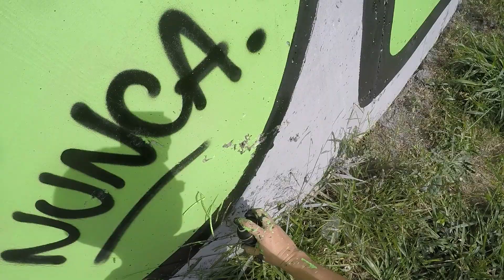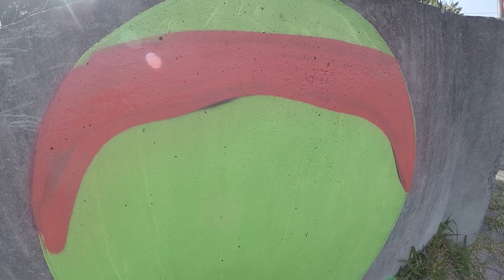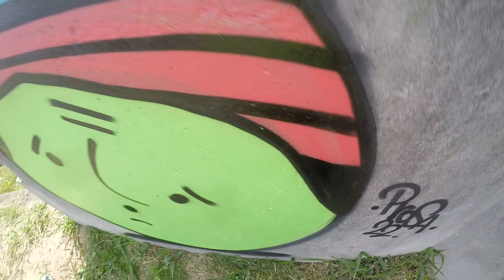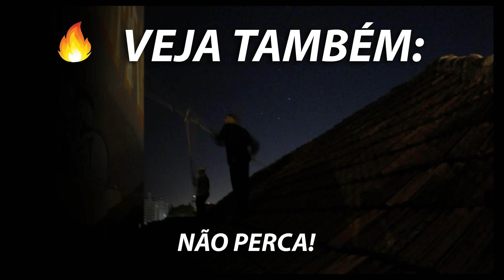Graffiti de Rolo e latex + Combo cabeças em São José dos Pinhais.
Neste episódio de Graffiti All Day a ação foi na cidade do avião.
Ocupamos alguns espaços recém renovados pelo cinza.
Contornar de rolo é muito eficiente, econômico e prático,  e o trampo ficou com um acabamento estilo vetor.